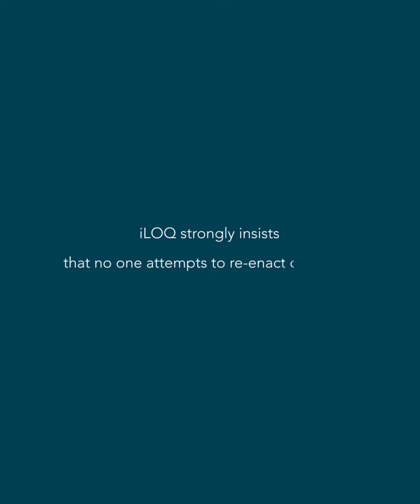iLOQ padlock's journey to the stratosphere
In the autumn of 2022, we decided to take our claims of iLOQ being the most reliable access management solution in the industry to new heights. And, by new heights, we actually meant to almost 30 km above the Earth and into the stratosphere.